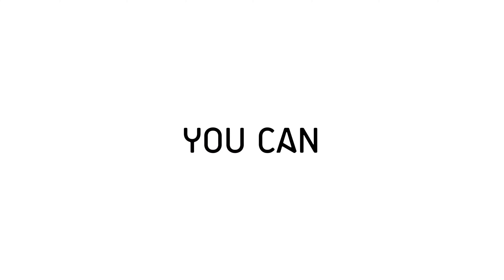Entrepreneur - You Can in Strathcona County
Entrepreneurs are resources and helped to build their business in Strathcona County. Step out and make a difference!

iconium.io
Media | Design | Strategy
Canadian based | Sherwood Park, Alberta, Canada"